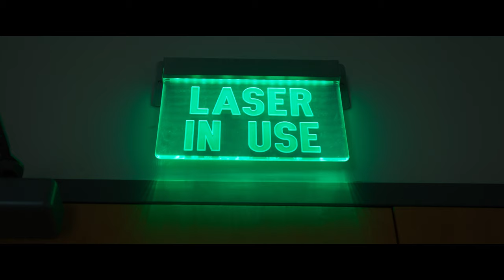Seeing Is Believing: The Xiaowei Zhuang Story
Xiaowei Zhuang introduced one of the most widely used methods of super-resolution imaging, stochastic optical reconstruction microscopy (STORM), which is used to investigate biological systems and processes.